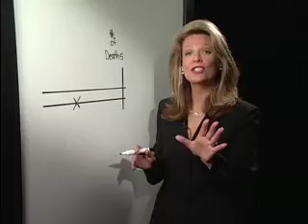Screening for Lung Cancer-Mayo Clinic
Research has shown that for some cancers, screening for early detection most definitely saves lives. Examples are mammograms for breast cancer and colonoscopy for colon cancer. But not all cancers have screening tools that have been proven to work. Let's go to Mayo Clinic to learn more about screening for lung cancer.